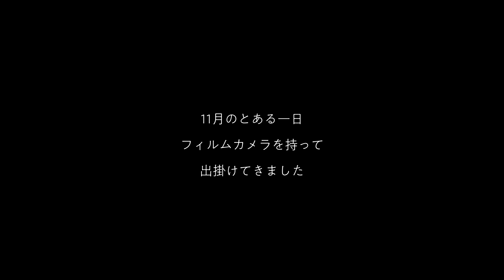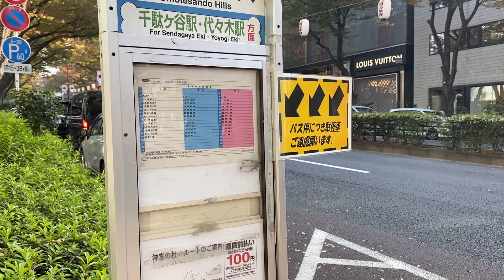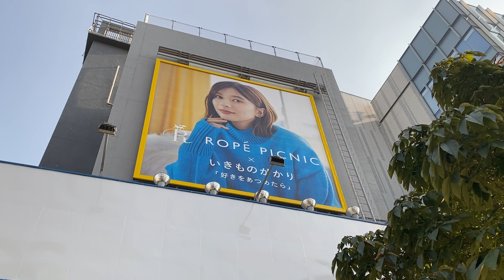20231103 フィルム散歩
原宿・表参道は元気でした。